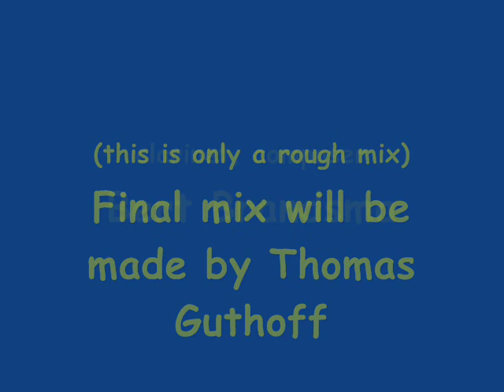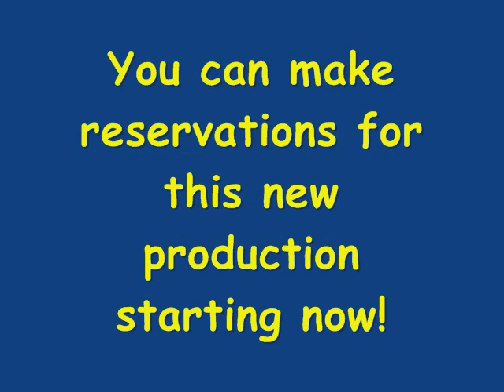Dixieland Crackerjacks 15 Years - Preparing for a new CD production!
Crackerjacks 15 Years - time for a brand new CD production

The band was founded by Bert Brandsma & Michel Muller in 1994. Very first activity was winning first prize at the Leiden Jazz Festival, January 1994.
Since then the Dixieland Crackerjacks made several CD productions:

Red Roses For A Blue Lady (1995)
Waar Is Suzanne? (1997, one track only)
I'll See You In My Dreams (2000)
St' James in Germany (2001)
the Caribbean Suite (2005)
Holland For New Orleans (2005, 2 tracks only)

This new production will feature :

Slidin' Selena - trombone, vocals
Michel Muller - trumpet, vocals
Bert Brandsma - clarinet, altosax, tenorsax, bass saxophone, vocals, composer, arranger
H. H. - double bass
Koos Greven - banjo, guitar, vocals
Lielan Tan - drums, percussion
Ray Vanderhooft - drums
Thomas Guthoff - piano (1 track) ,sound engineer

You can make reservations for ordering CD's starting now!

or phone : ++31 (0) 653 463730

Or write to :
Dixieland Crackerjacks
Inialoane 28
9263 RD Garijp
The Netherlands

The following tracks are expected to be on the CD : (But this might change still!)

1. Original Dixieland One-Step
2. Goody Goody
3. Summernight Fiësta
4. Canal Street Blues
5. Blues My Naughty Sweetie Gives To Me
6. Big Butter And Egg Man
7. Out Of Nowhere
8. Crackerjacks 15 Years
9. Happy Dance
10. I'm Forever Blowing Bubbles
11. Royal Garden Blues
12. Some Of These Days
13. Fletcher
14. St' Louis Blues
15. Opus Number 1
16. When The Saints Go Marching In

Definite list will be available early in June